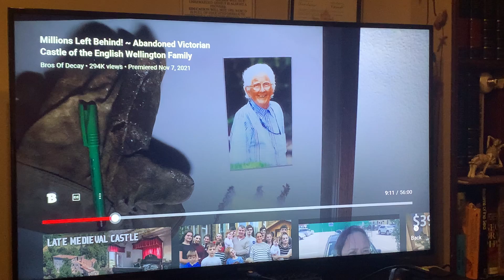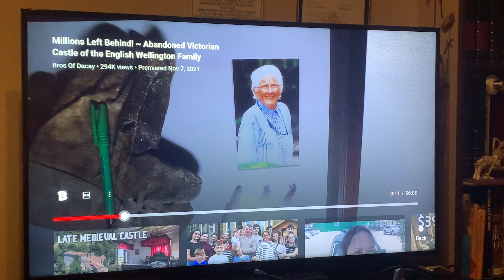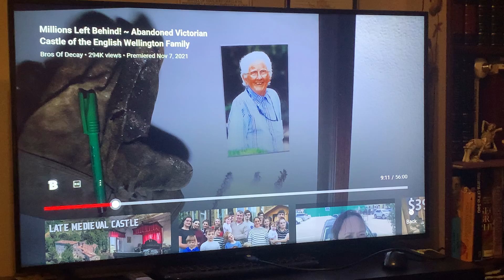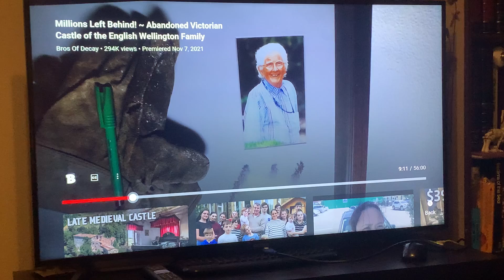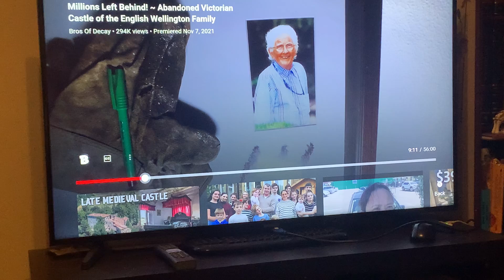#334 BLUE MOUNTAIN MIST POEM THE GARDENER THAT WOULD LOVE TO GARDEN-SIGN ILKIN THEY SAID YES NO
Edit Locus not Lotus
All these poems are coded. This home and photo are only a memory today of Prophet Hanna struggle for the Real Evolve. Sitting in an old wood chair she says Children did I ever tell you if you came from my sky be humanal rehashing her forefathers Ottoman saying. The 3 marks being the 3 girls Hanna trained.

YEARS AGO
Read the executed line she once told them Day 4498

Summary

Hanna suspects this family was used to display how new Jews should not live. She doesn't believe this mansion was like this originally. The component of forever pushing fraud.

Hanna vomited on XMAS Morning the fights of interagency conflict continued-It may also be Team Hanna referencing the vomit for their actress aka chosen.

A professor photo switched and made female, the raping of men in hidden conflict. What is it mice an Oxford or UFT professors she asked her fury friends.

North Ontario Mansion some are the same destroyed (Plywood with possibly dead inside)
Hanna given XMAS by the Secret Societies

Wellington is a real vet that takes care of farm animals in Markthem Ontario- Stouffville.

How destructive are these men, all my life studying violence to land. Iraq Hello 2003 flashback.
Hanna loved old

SUPPORT THE INTERACTIVE

Journal #48 is title Blue Mountain Mist
THE AUTHENTIC IS ONLY SOLD VIA MAIL ORDER
$40 BLUE MOUNTAIN MIST
$20 BRINGING UP THE LIGHT
COMBINED AND MEMBERSHIP TO HISTORICAL SOCIETY IS $65
MAIL CHEQUE - MONEY ORDER only
if you mail your address wrong at your own cost we simply print and ship.

Kanata Historical Society
RR BOX ILKIN ZONE OF HANAAN
118 SHERWOOD FOREST DR MARKHAM ONTARIO
L3P1R1 KANADA WW.OTHAVA.COM

NAME TITLE David video. her real name Yildiz Ilkin means Star you are the first to land in Anatolian Turkish. plus pLus, plus. plus.